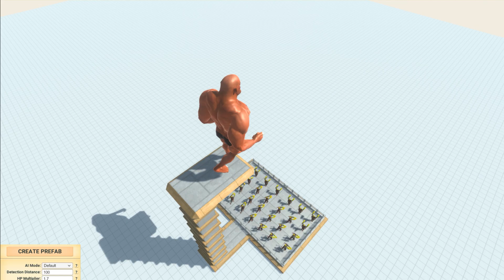Power of 50 Macine Guns - Animal Revolt Battle Simulator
I'm trying an experiment with 50 machine guns against all giants.
There are a total of 25 Bold Billy with 2 machine guns on his back, they are very powerful.